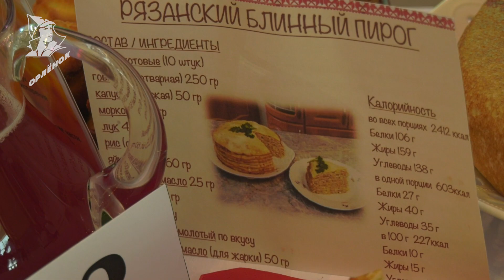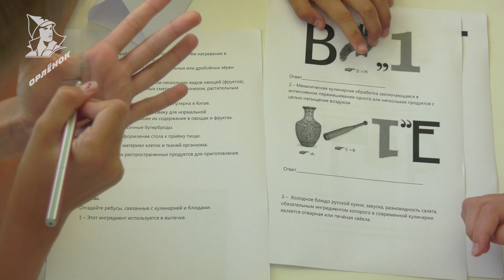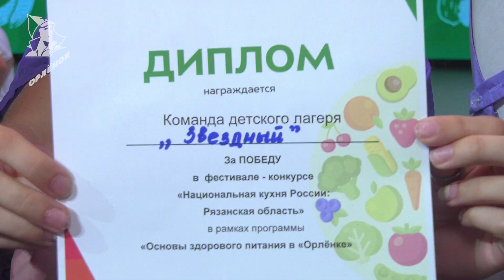Вкусная Рязань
Пельмени сближают народы🥟

Хинкали, манты, вареники, курники... Это всё национальные блюда из теста разных народов России. А вы знали, что курник - это любимая выпечка рязанцев? Наши орлята узнали об этом на фестиваль-конкурсе "Национальные кухни России"🇷🇺

Как прошёл вкусный фестиваль? Смотрите в рубрике